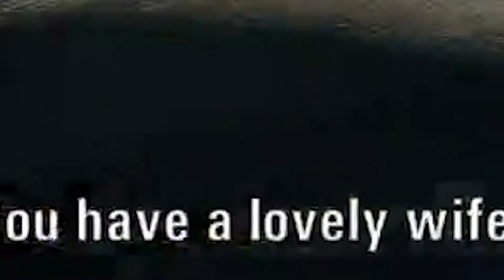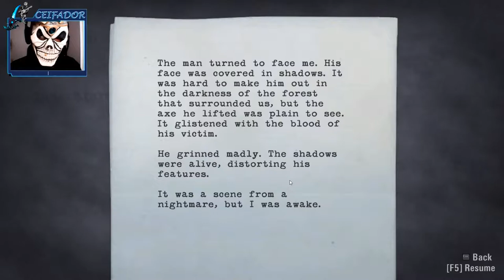VAMOS MORAR AQUI | Alan Wake #02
💀 Fala galera!!! 💀

No último episódio descobrimos que somos casados, e agora nada melhor que aproveitar num belo e vasto lugar isolado, o que poderia dar errado?

Alan Wake é um jogo eletrônico de ação-aventura desenvolvido pela Remedy Entertainment e publicado pela Microsoft Game Studios, lançado para Xbox 360 em 2010 e lançado para Microsoft Windows em 2012. A trama gira em torno de Alan Wake, um escritor de Bestsellers de horror psicológico, tentando descobrir os misterios por trás do desaparecimento de sua esposa enquanto estavam de férias em uma cidade pequena chamada Bright Falls, em Washington, onde ele vivencia os eventos de seu último livro que ele não lembra de ter escrito.